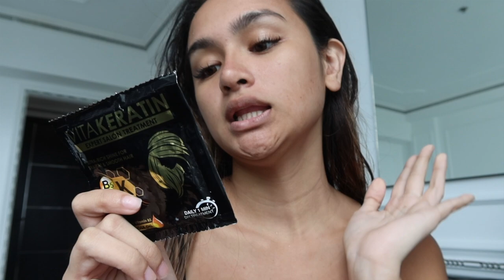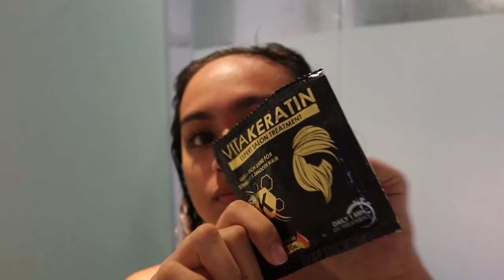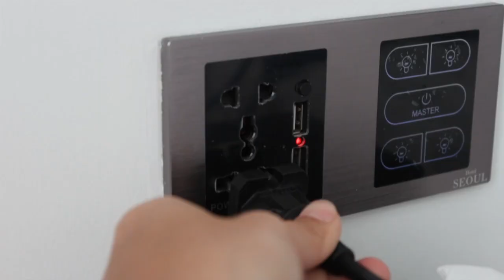Found the solution for frizzy and unruly hair by testing 3 different brands!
I didn't intend it to be, but my unruly hair was my high school identity. My classmates would laugh at me for my unruly hair and I think that's because I never comb my hair. But recently, I was able to internalize that I actually have wavy hair and it needs more than just combing - it needs the right tools, proper attention, and the most fitting products!

Even if I had my hair done at the salon I trust the most, my hair still needs the best care & maintenance it could get! And it has found its way to me!

If we share the same hair problem, I've got the solution for you!
I've narrated my hair story in this video. Feel free to talk anything about hair in the comments!